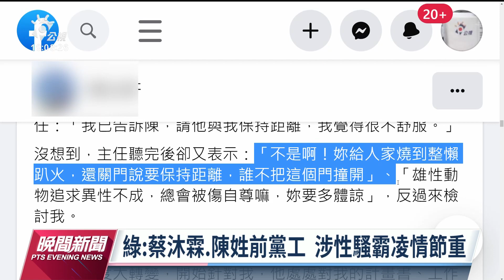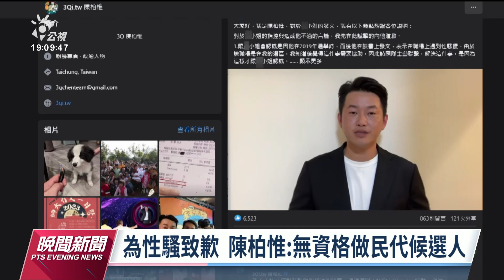民進黨第二波性平調查 蔡沐霖、陳姓前黨工涉性騷霸凌情節重｜20230616 公視晚間新聞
民進黨公布第二波性平案件調查結果，青年部前主任蔡沐霖及陳姓前黨工涉嫌性騷及霸凌，內容屬實且情節嚴重，黨務主管對此再度鞠躬道歉，另外也公布5項強化性騷擾防治的改革措施，包括擴大適用範圍與保護對象，持續加強主管與黨工性平教育等，希望讓民進黨成為性別友善的職場環境。